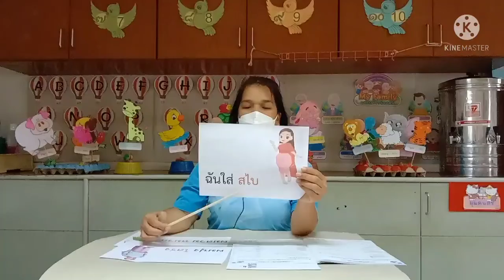วิชาภาษาไทย ชั้น อ.3 เรื่อง การแต่งกายอาเซียน ( 25 ก.พ. 2565 )